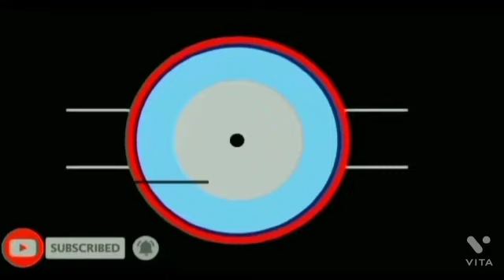Tung tao resort aji goisilu Robina life style #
Tung tao resort aji goisilu bohut 🤗 vl lagile .logor buror logot goi aji nijoke bohut vl lagile .

tung tao resort #
arunachal pordesh#
namsai
bohut Pani khelilu